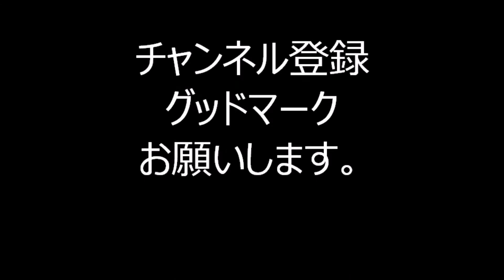サザエさん 2022年港区・竹芝盆踊り ２日目３２ 第三部９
2022年3月12日～13日に、東京都港区にあります、東京ポートシティ竹芝1階ポートプラザで行われました、「第一回竹芝盆踊り」の会場2日目の様子です。